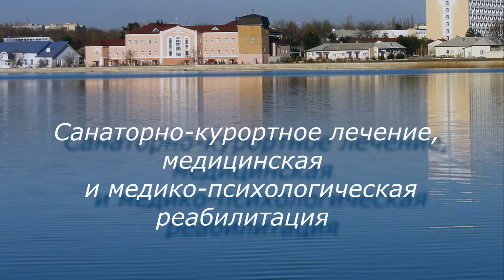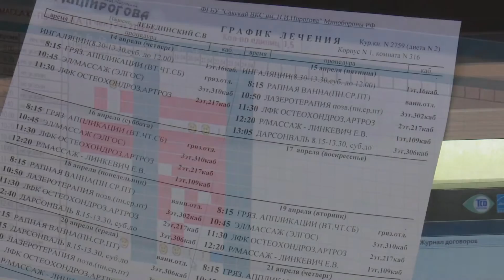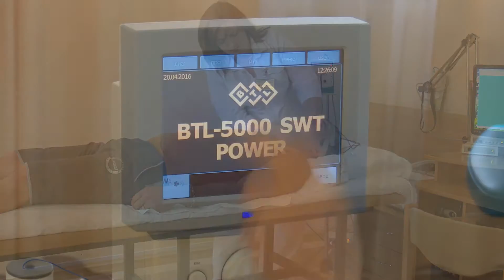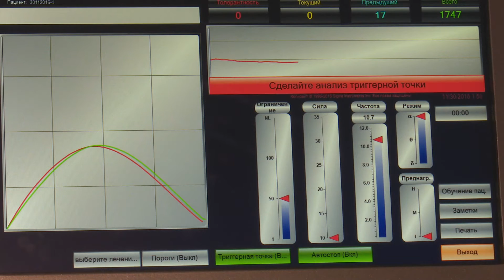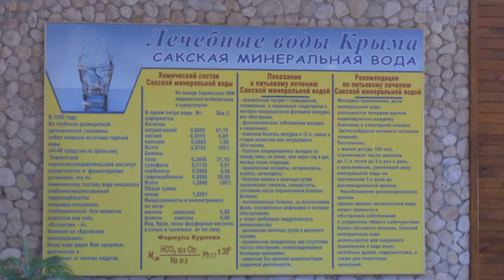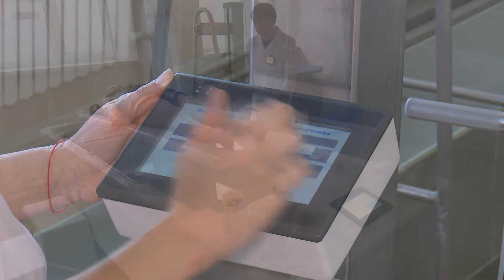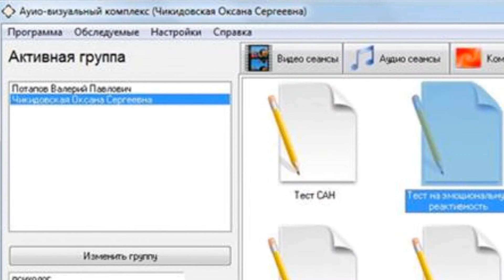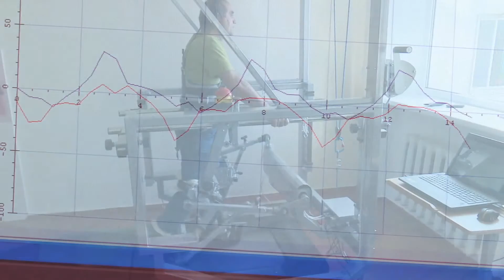11 01 2017 МЕДИЦИНСКАЯ И МЕДИКО-ПСИХОЛОГИЧЕСКАЯ РЕАБИЛИТАЦИЯ